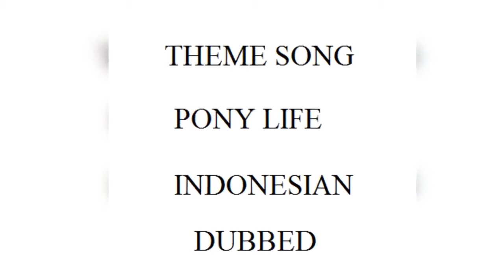[Indonesian] MLP: Pony Life theme song